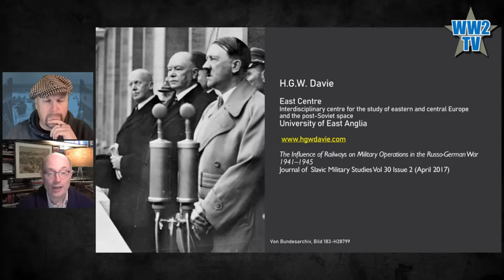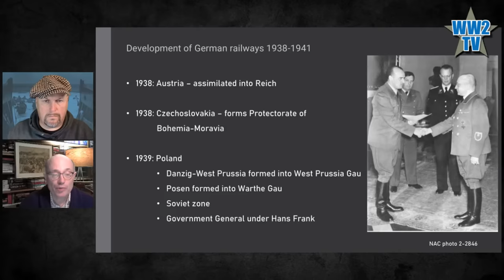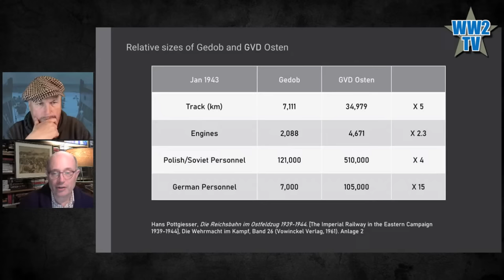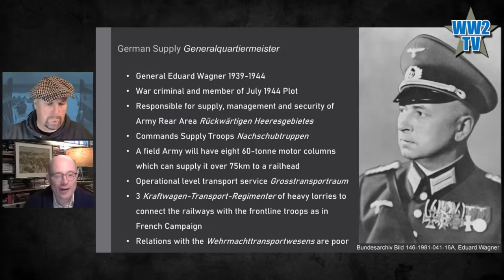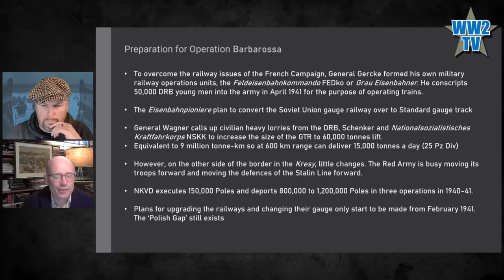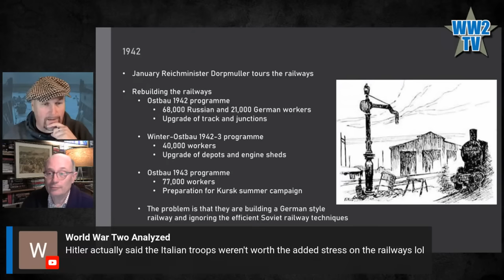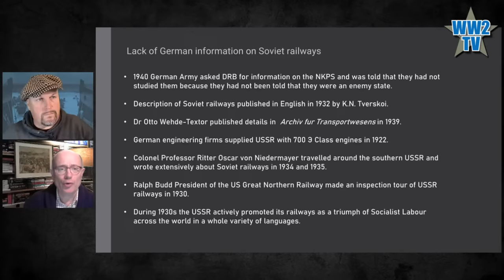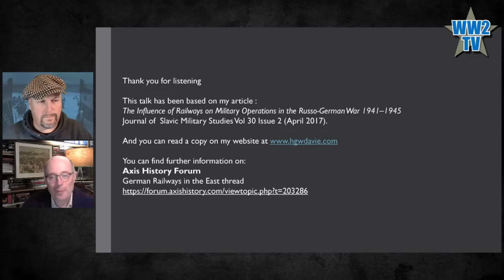Railways in German occupied Eastern Europe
With H.G.W. Davie

By 1942, Germany controlled most of the railways of Europe as far east as the Caucasus mountains. The question is how did they organise and manage this vast network and harness it to Germany's war aims? Also given the German's racial philosophy, how did they operate the railways in Eastern Europe, vital for their war against the Soviet Union? The story of Germany's Eastern railways is one of contradictions and controversary which reveals some surprising elements of the chaotic nature of German rule in the Ostraum, a story carefully concealed after the end of the war.

H.G.W. Davie is Visiting Research Fellow at the East Centre, University of East Anglia and researches the role of logistics in the Red Army during the German-Soviet War 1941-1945. This talk is based on part of his 2017 paper The Influence of Railways on Military Operations in the Russo-German War 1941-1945  published in the Journal of Slavic Military Studies.